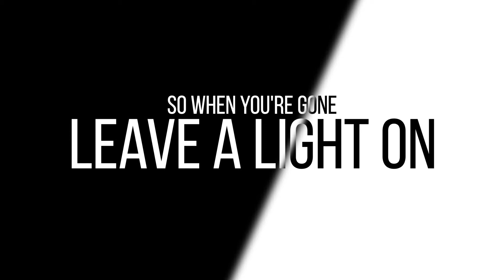About the Songs Episode 2: Unlived Dream (RO Version)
Continuam seria "About the Songs", cu "Unlived Dream"!